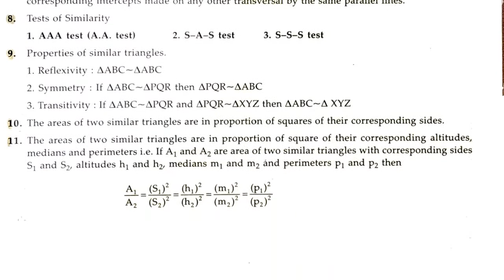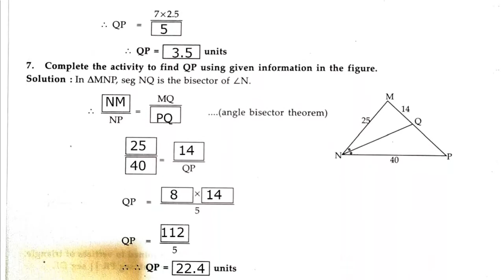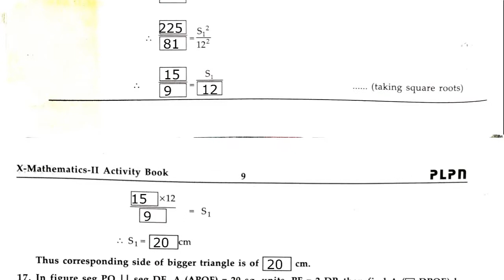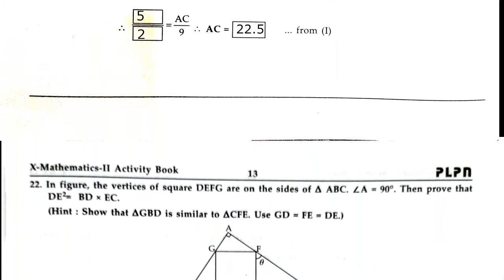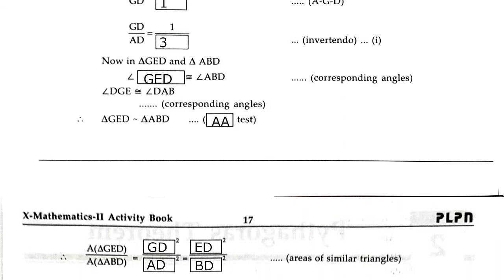Solved activities from book Nikta's publication on similarity class 10.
Hello guys in this video I have given you solved activities on topic similarity from book of Nikita's publication latur.

Book details.
Nikita Publication
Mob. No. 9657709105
Edition: 1 Aug 2018